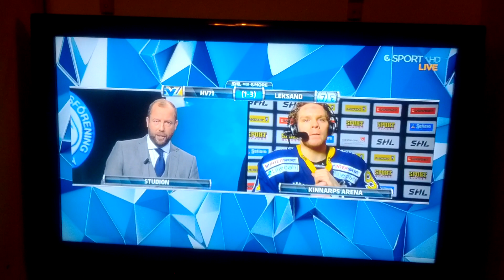Jämtin gör bort sig i direktsändning 131207 (STOR komik ;-)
Andreas Jämtin i HV 71 utbrer sig över livets jävligheter och hur motarbetad han är i livet av allt och alla. Domare Winnerborg mest ;-)

Plockas dock ner av Rönqvist och co i Cmore-studion, men tror ni smartskaftet slutar för det? Nix, istället fortsätter han att gräva sin grop djupare ;-)